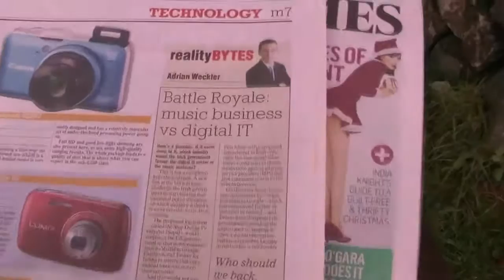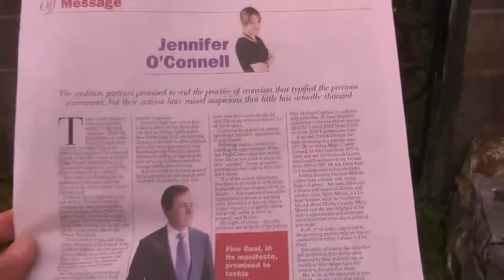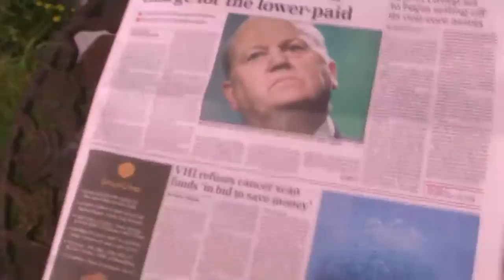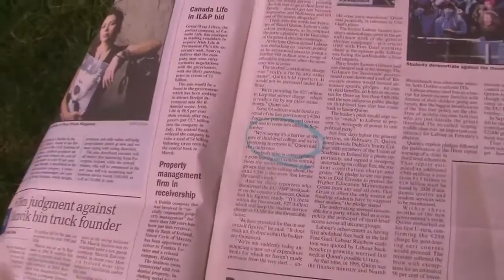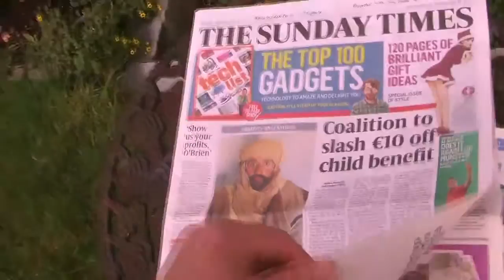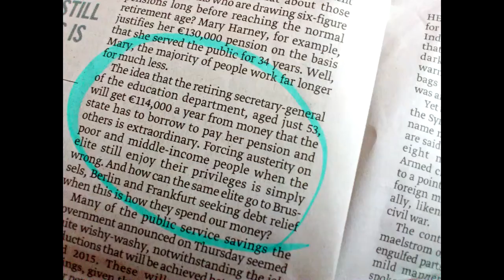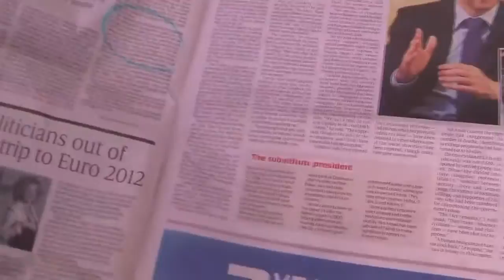Sunday News with Christmas Lights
Eight minute newsround with Irish Sunday papers.